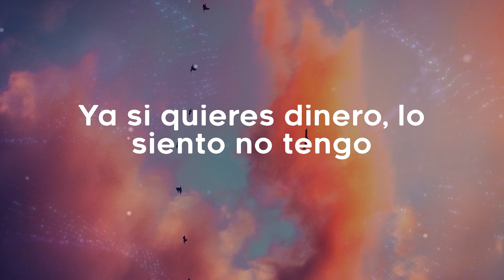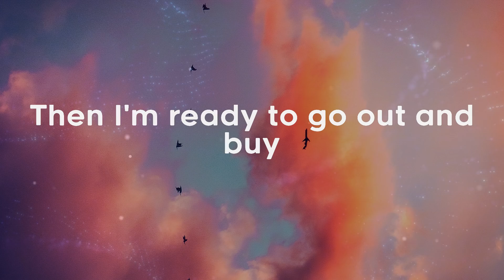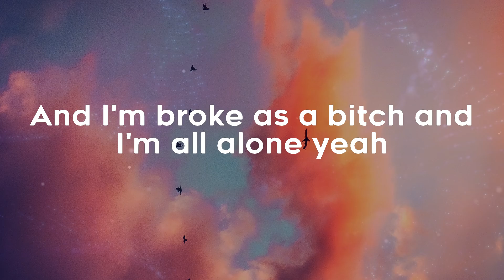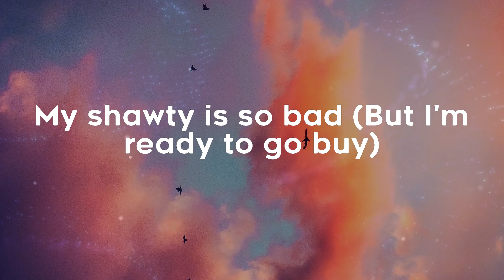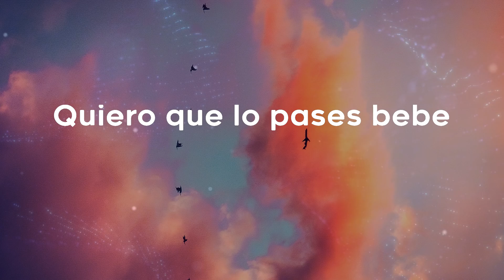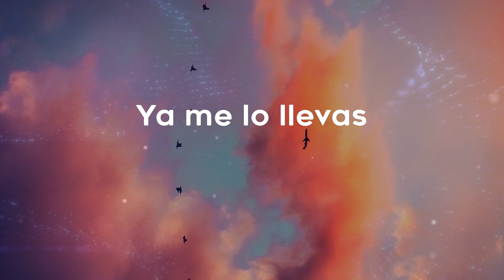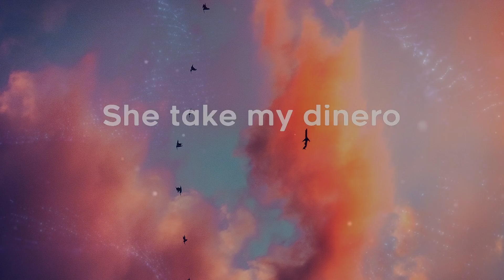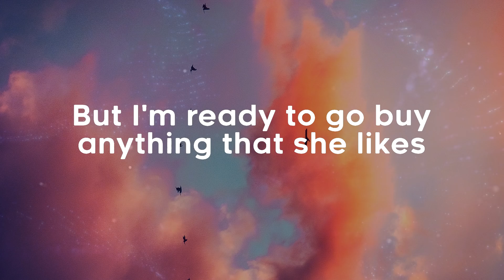Trinidad Cardona - Dinero (Lyrics)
Lyrics Trinidad Cardona - Dinero